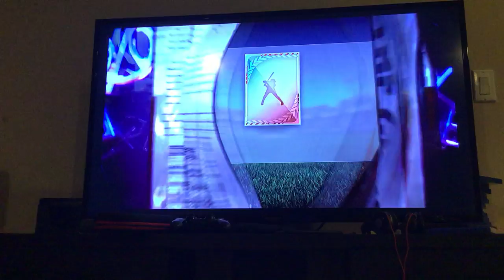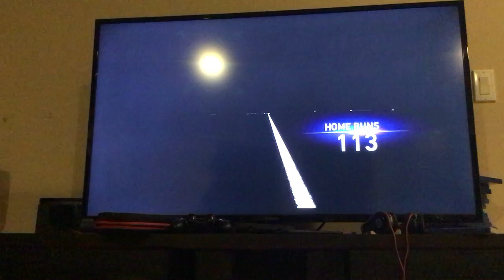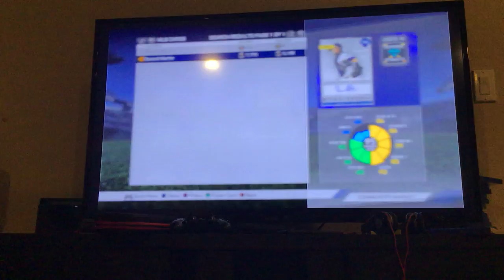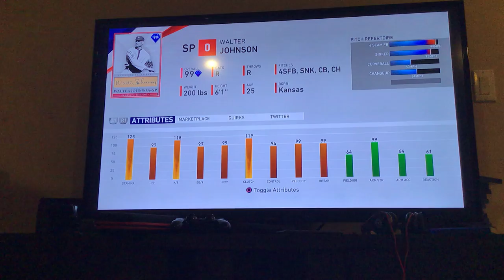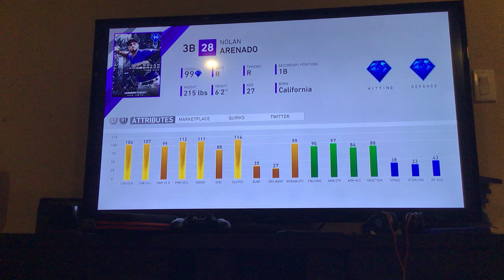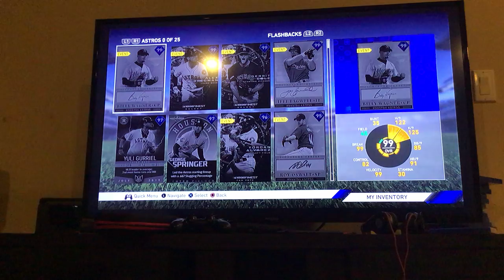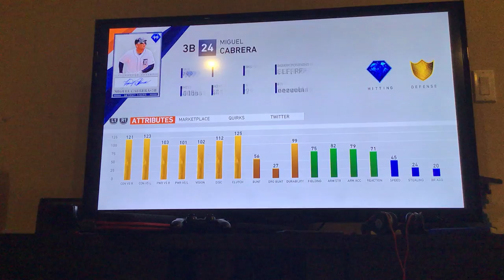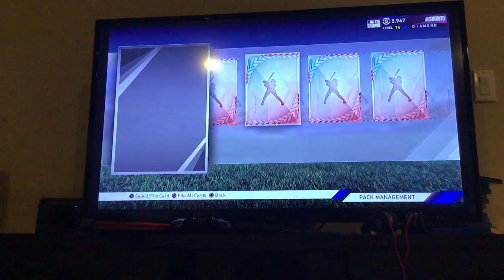So I spent over 200,000 stubs on packs and this is how it went....